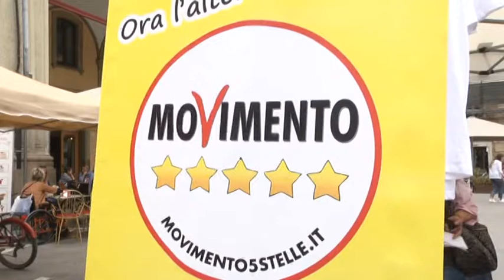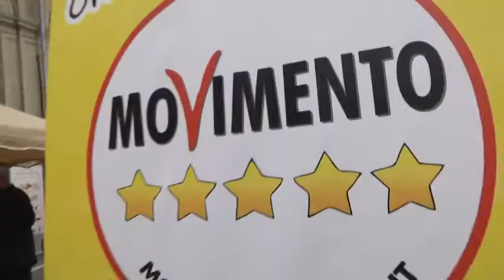TELEPONTE -Anche il M5S di Rocchetti in piazza con il gazebo